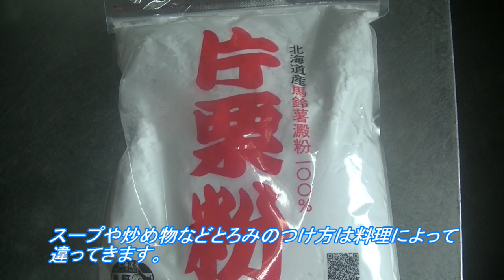プロの水溶き片栗粉とろみのつけ方（テクニック）5つのやり方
プロによる水溶き片栗粉の使い方を紹介しています。
料理によって水溶き片栗粉でのとろみのつけ方は違ってきます。
その方法を5種類、紹介しています。